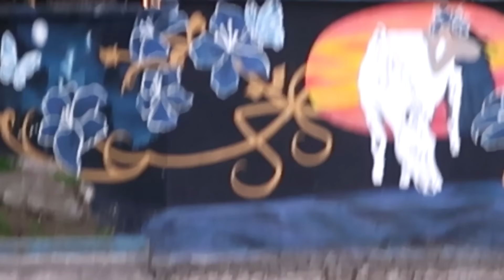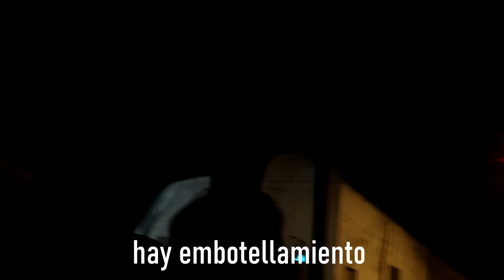MI NOVIO CONOCE A MI FAMILIA *vlog*